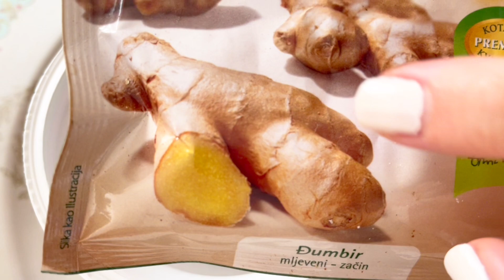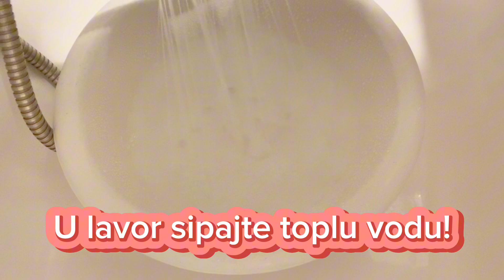Uklanjanje Gljivica na Noktima: 100% Prirodni Tretman Za Gljivice Na Noktima Nogu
Otkrivamo 100% prirodni tretman za uklanjanje gljivica na noktima nogu! Ako se borite sa gljivicama na noktima ili nogama, ne tražite dalje. Naš korak po korak vodič će vam pokazati kako ukloniti gljivice na nogama na prirodan način, bez upotrebe hemikalija ili skupih tretmana.

🍃 Saznajte kako se osloboditi gljivica na noktima nogu uz pomoć prirodnih sastojaka.

OVAJ VIDEO JE INFORMATIVNOG KARAKTERA, NE PREDSTAVLJA LIJEK NITI ZAMJENU ZA LIJEK, UKOLIKO IMATE BILO KAKAV ZDRAVSTVENI PROBLEM POSAVETUJTE SE SA LEKAROM!